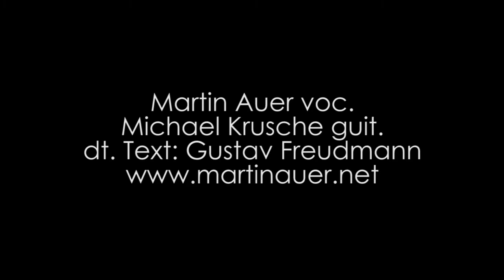auer & krusche die gschicht vom isaak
auer & krusche

Die Dia gehd laungsaum auf,
mei Voda stehd herinnan,
i bin nein Joa oid.
Er is so riesngroß,
seine blaun Augn leichdn,
sei Schdimm wia Eis so koid.
Ea sogd "Bua i hob wos geseng.
Du waaßd i bin stoak und fromm.
I muaß duan wia da Hea des woid".
Eiso gead a in Beag auffe,
i renn, doss i eam grod nochkumm
und sei Oxd, de is aus buan Goid.

De Bam wean laungsaum kiaza,
da See kla wia_ra Spiagel,
mia mochn Rosd und drinkn Wei.
Daunn haud a d'Floschn daune,
glei drauf gengan ma weida,
ea nimmd mei Haund, gibds nimma frei.
I glaub i siech an Odla,
doch vielleichd is a_r_a Geia,
i wia nie wissn, wöchas Dia.
Daunn baud a_r_an Oidor hi,
ea waaß, i dua mi ned vasteggn,
drahd si nua amoi um zu mia.

Und es, wos bauds Oidäre,
zum Opfan von de Kinda
es diafds des nimmamea.
Wos es woids is ka Vision ned,
eas hod eich kana gschickd,
ned da Deife, ned da Hea.
Jo es, wos schdehds do driba,
min Beu so schdumpf und bluadig,
es hobt's es ja ned gschbiat,
wia sei Haund si zidad hot
vur lauter Ehrfurcht vur sein Gott,
sei Messa iba mia.

Und waunns zu mia jedz Bruada sogds,
entschuidigds waunn i nochfrog,
in wen sein Naum duads mia des au?
Waunn ois amoi im Schdaub vasinkd,
daschiaß i eich, waunns augschoffd is,
aber i hüf eich waunn i kau.
donn hüf i eich, waunns augschoffd is,
aber i daschiaß eich waunn i kau.
Daboamds eich fia mei Unifuam,
Es Kriaga und es Friedenstaubm
Sei Radl schlogd a jeda Bfau.
Sei eitles Radl schlogd a jeda Bfau.

Wienerisch: Gustav Freudmann